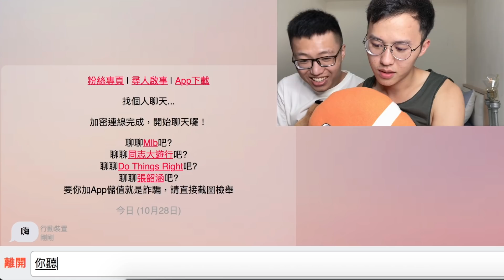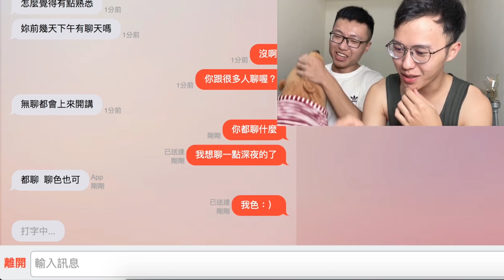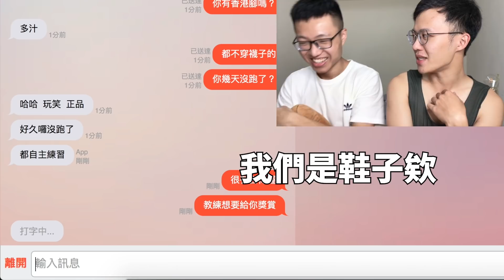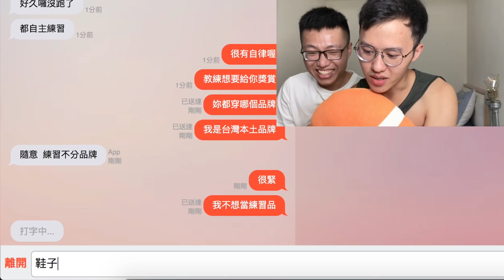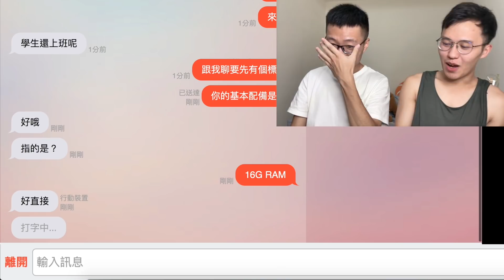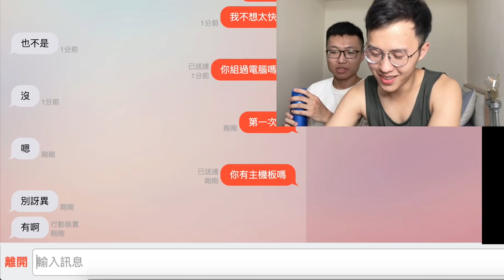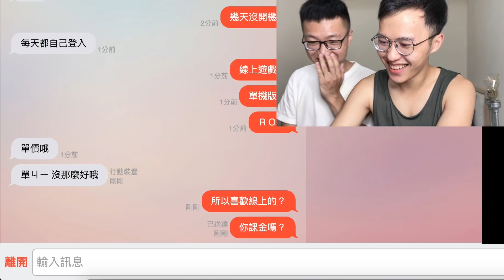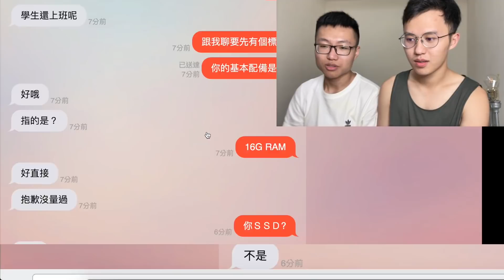擔任單身男子的寂寞小天使，試玩WooTalk 3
如何不聊色的聊色
根本腦力激盪